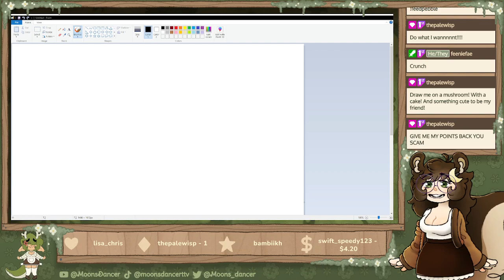OUTPATH OMG ITS HERE :0